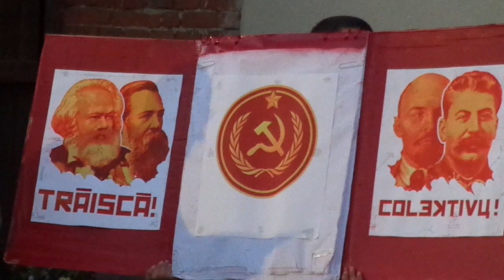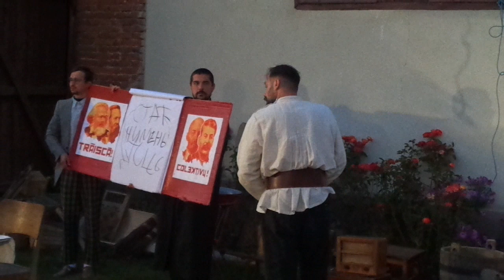Solidart scenetă #1 casa Codrea Zorani (Firemoving Places)